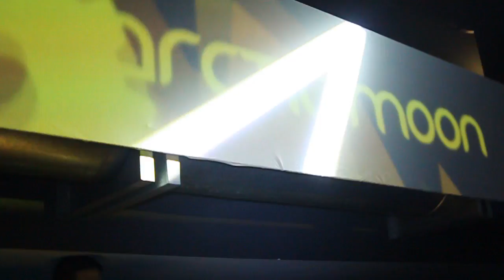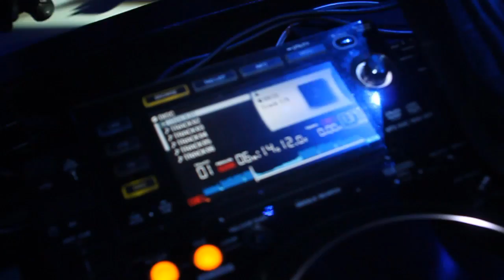TRANCE GATE with ARCTIC MOON @ TERMINAL CLUB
Primo appuntamento TRANCE GATE della stagione!
Saremo ospiti nel bellissimo Terminal Club di Bellinzago Novarese...

In consolle:

Special Guest ARCTIC MOON

DJ's:
MAX SAVIETTO aka SA.VEE.OH
FINAL X
ALEX VOLLENWIDER
TEO D & ALEX J

MC: ALBERT PLUS

VJ: TAKEHIKO